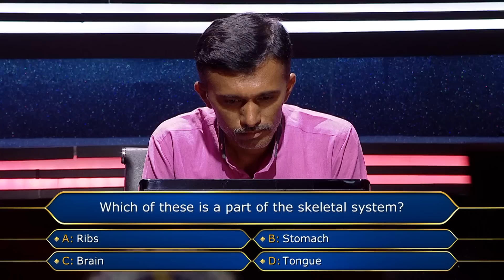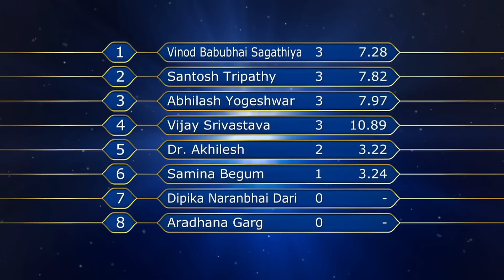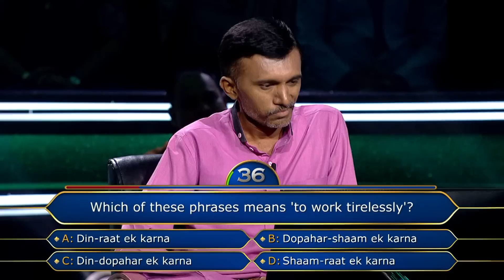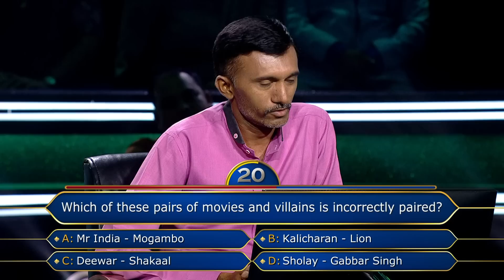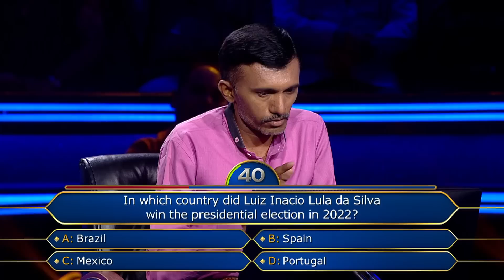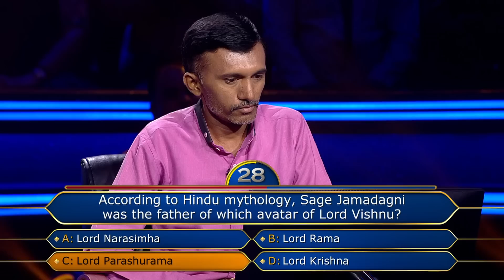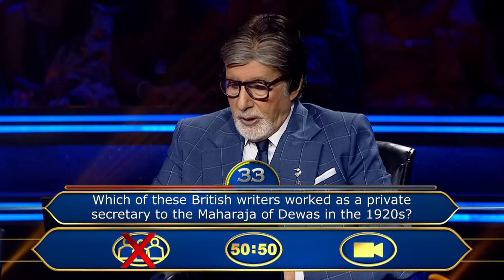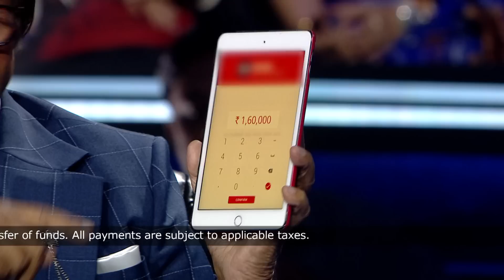AB और Contestant ने किया मोढ़ा Dance | Kaun Banega Crorepati 14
AB ने बताया की Vivod Babubhai को मिलेगा फिल्म में role.